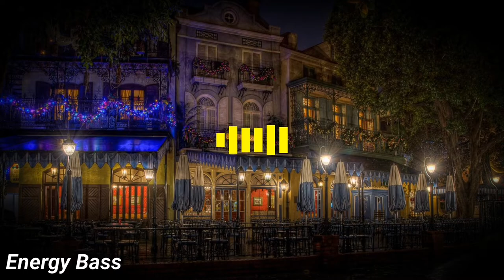Robbe & BASTL - Electrified [Energy Release]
Please dispute the claim with this code: “I have properly credited Magic Records on my video.” The claim will be released within 1-2 days and you can monetize the video yourself. Also, you won’t lose any revenue that’s made between the claim and the release. YouTube holds it in an escrow account for you.

⬇Copy and paste this into the video description ⬇
Track: Robbe & BASTL - Electrified [Energy Release]